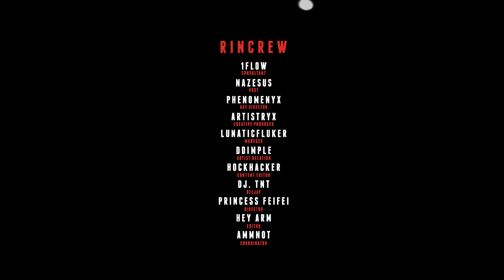TWIO4 : STAGE#1 HATYAI PT.1 "BATTLE" (LIVE AUDITION) | RAP IS NOW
LEO presents THE WAR IS ON SEASON 4
LIVE AUDITION : STAGE#1 HATYAI PT.1 "BATTLE"

มาดูการ RAP BATTLE ของทั้ง 32 แร็พเปอร์เวทีหาดใหญ่กัน